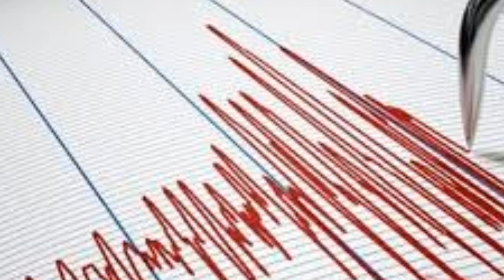Sondakika! Deprem Oldu! GECE VAKTİ O İllerimizde Şiddetli Deprem!!!